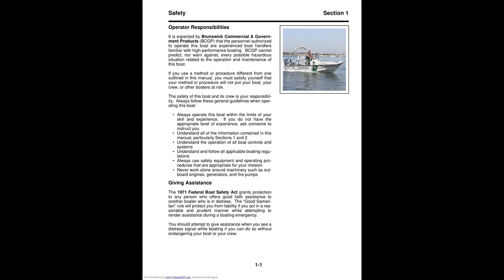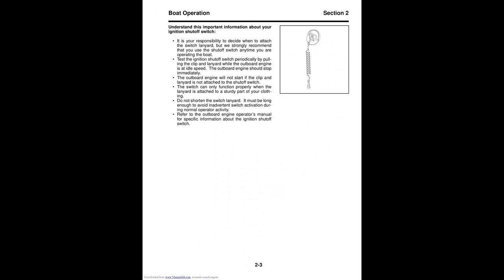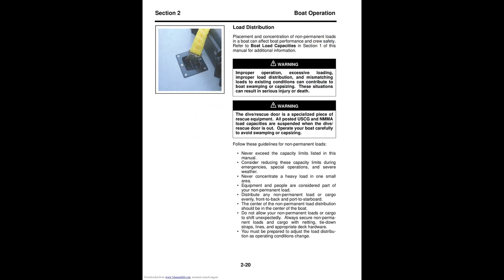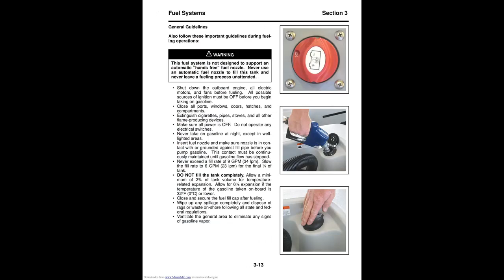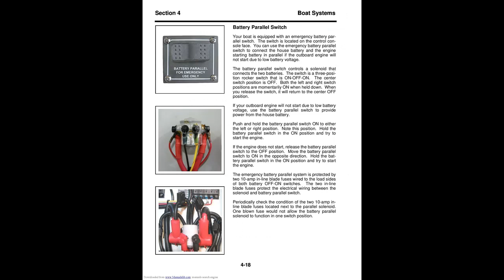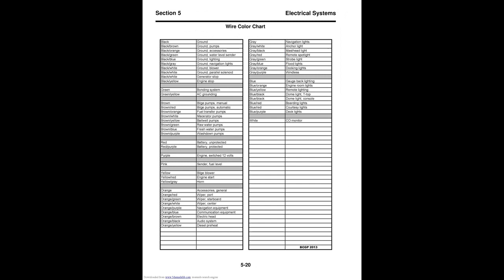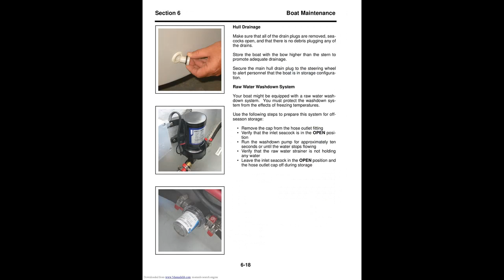Лодка Вoston Whaler. Manual. Boat Вoston Whaler. Manual.